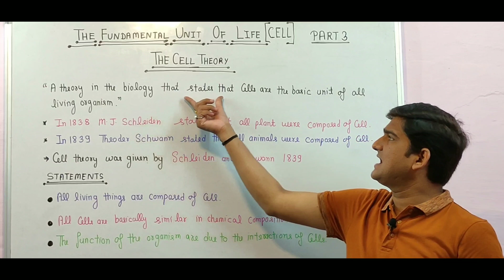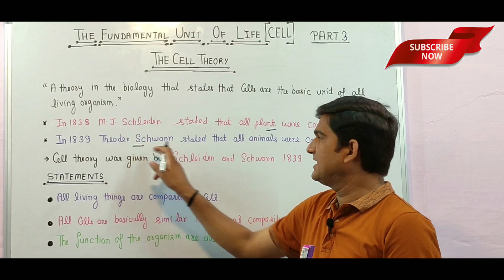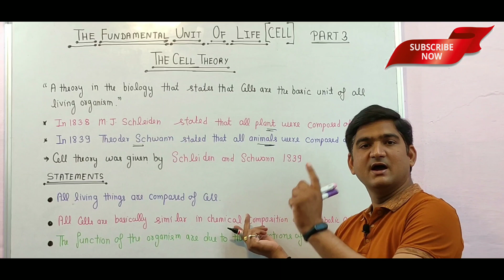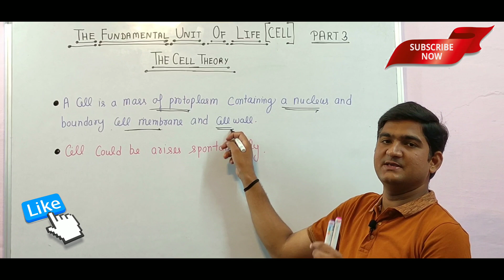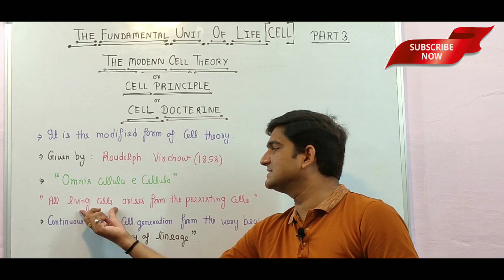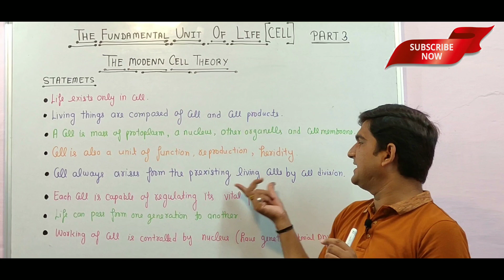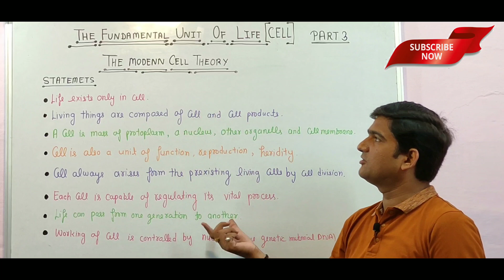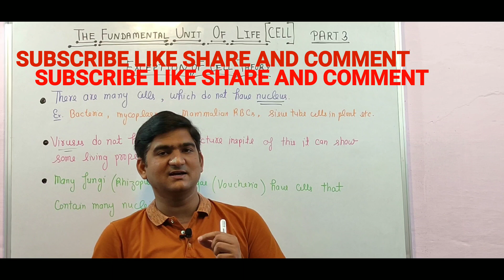CELL THE FUNDAMENTAL UNIT OF LIFE ||CELL THEORY || MODERN CELL THEORY || EXCEPTION OF CELL THEORY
CELL THEORY.
CELL PRINCIPLES.
EXCEPTION OF CELL THEORY.
MODERN CELL THEORY..

TISSUE CHAPTER LINKS...

LIFE PROCESSES CHAPTER LINKS.

Students who joining Bio point will able to.